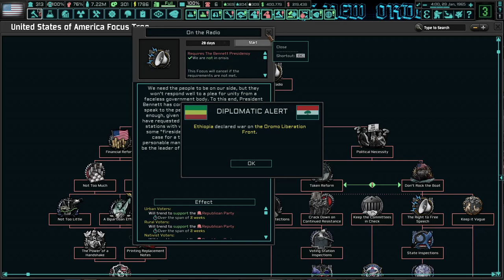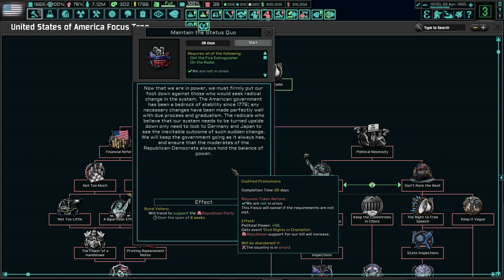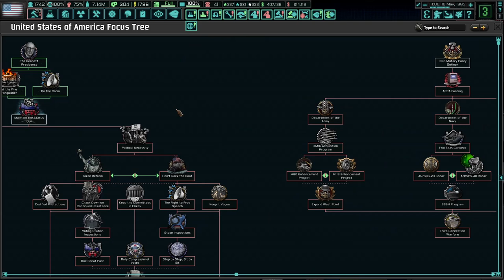The New Order USA Ep.6 | Bennett's Few Months in Office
Synopsis: Well, well, well seems now that our Benny boy Mormon man is now the President we shall not ROCK THE BOAT! But it seems our official months in office are something to be desired. Now we need to contend with the Indonesian Civil War that just broke out of nowhere like what. Oh many it feels like we need to get involved in everything but as usual the Mormon Man's promises of stability will not be diverted nor in vain. Wallace Bennett can assure you of that, as well as appeasing the American Latter Day Saints, Catholics, Dixiecrats, Republicans, Northern Democrats & American Business. We got a lot of stability-making to do as the Mormon Man!